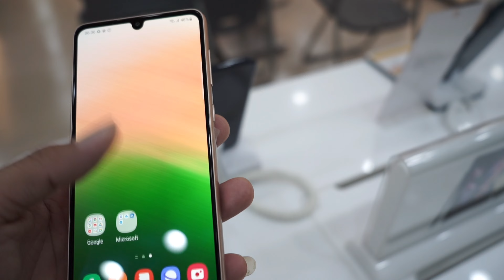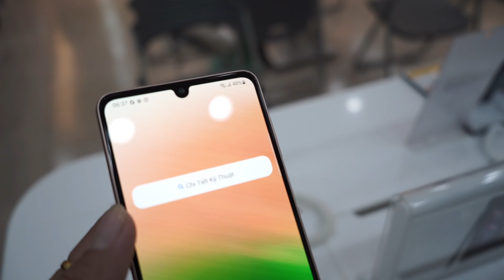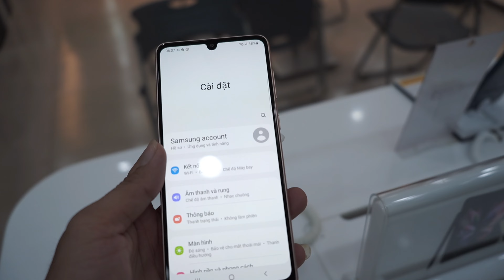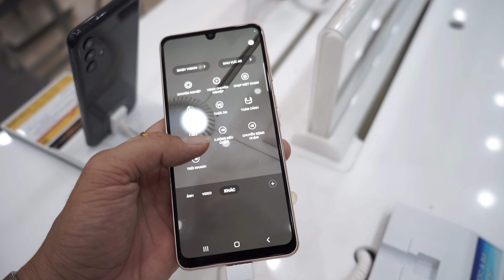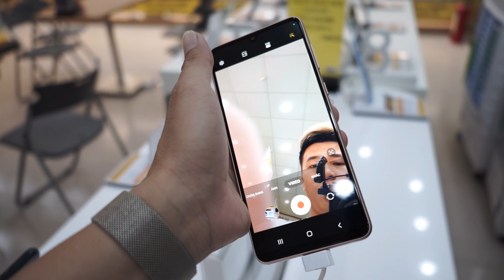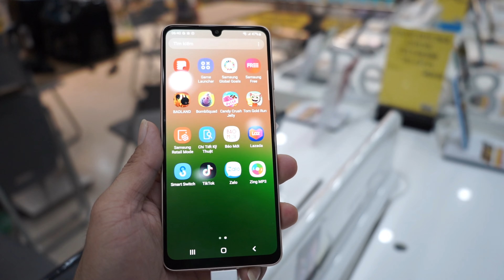SAMSUNG GALAXY A33 Màn Hình Đẹp, Máy Bền, Kháng Bụi Nước IP67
Samsung Galaxy A33 5G là một điện thoại tốt với cấu hình mạnh mẽ, bao gồm màn hình Super AMOLED 6.4" Full HD+ cho hình ảnh sắc nét và tươi sáng. Chip Exynos 1280 cung cấp hiệu suất mạnh mẽ và RAM 6 GB cho sự mượt mà trong việc sử dụng. Bộ nhớ trong 128 GB cung cấp dung lượng lớn để lưu trữ dữ liệu. Camera chính 48 MP và camera phụ 8 MP, 5 MP, 2 MP cho hình ảnh chất lượng tốt. Pin 5000 mAh với sạc 25 W cho thời gian sử dụng dài. Tổng thể, Samsung Galaxy A33 5G là một lựa chọn tốt cho những người muốn mua một điện thoại với cấu hình mạnh mẽ và tính năng tốt.

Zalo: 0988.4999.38